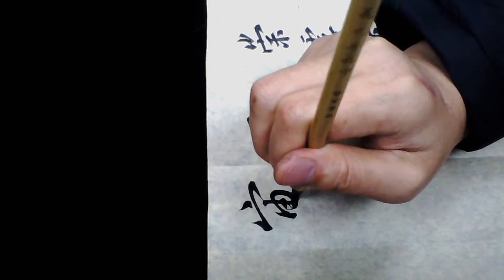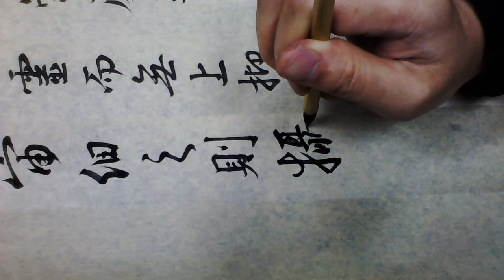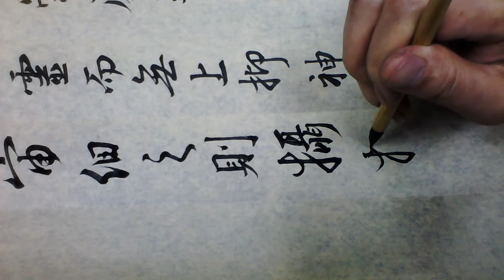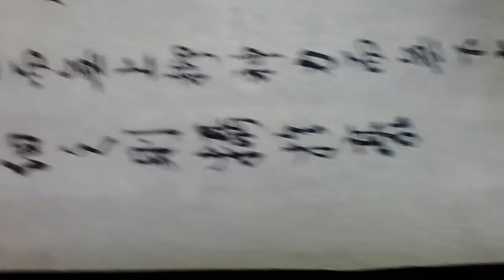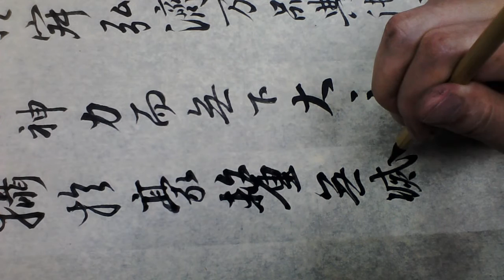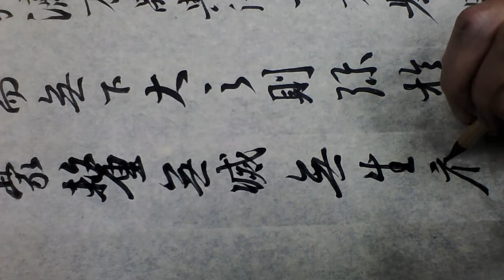雷紹華節臨聖教序 20160111 3